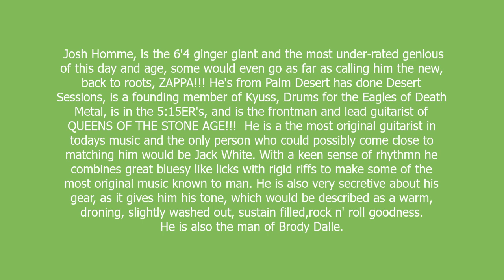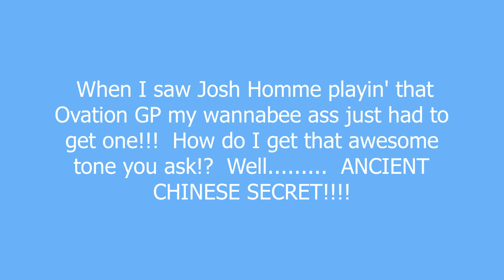Josh Homme meaning and pronunciation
Josh Homme, is the 6'4 ginger giant and the most under-rated genious of this day and age, some would even go as far as calling him the new, back to roots, ZAPPA!!! He's from Palm Desert has done Desert Sessions, is a founding member of Kyuss, Drums for the Eagles of Death Metal, is in the 5:15ER's, and is the frontman and lead guitarist of QUEENS OF THE STONE AGE!!!

He is a the most original guitarist in todays music and the only person who could possibly come close to matching him would be Jack White. With a keen sense of rhythmn he combines great bluesy like licks with rigid riffs to make some of the most original music known to man. He is also very secretive about his gear, as it gives him his tone, which would be described as a warm, droning, slightly washed out, sustain filled,rock n' roll goodness.

He is also the man of Brody Dalle.

Josh Homme definition by Urban Dictionary